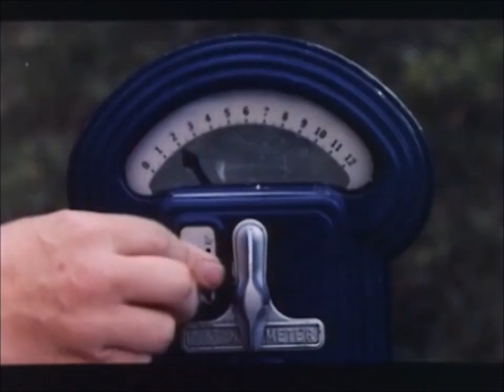Reklam för Minuten 1975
En reklamfilm för Sparbankernas uttagsautomat Minuten från 1975.